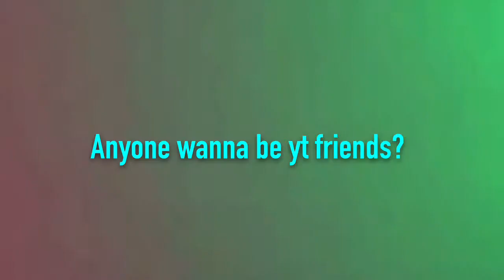Anyone wanna be yt friends?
We could text

We could oovoo

We could kik

We could collab

IF YOU WANNA BE MY YT FRIEND COMMENT YOUR KIK/ OOVOO/ SNAPCHAT / IMESSAGE ☺️✨💞